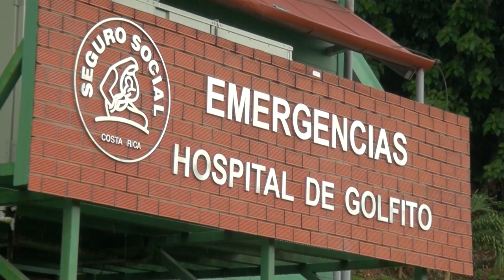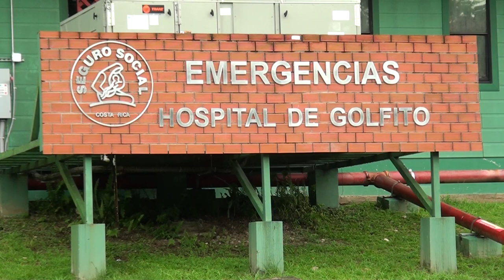Hospital dGolfito aprovecha nuevo equipo para realizar setenta muestras diarias de estudios clínicos